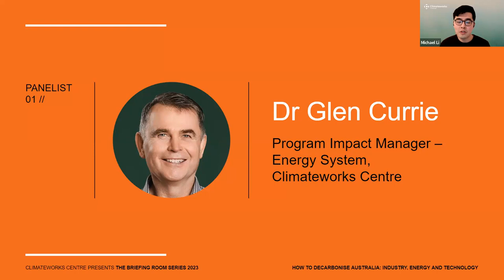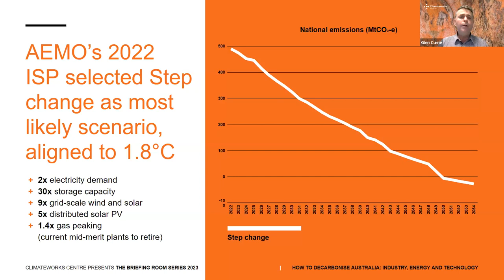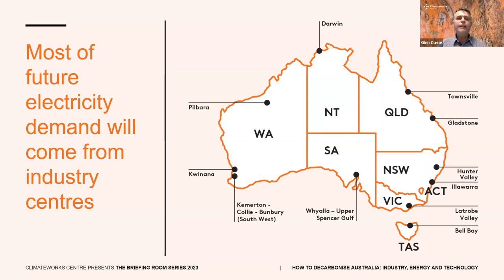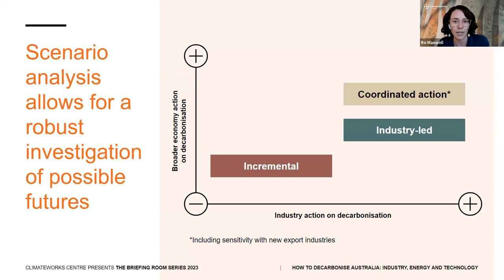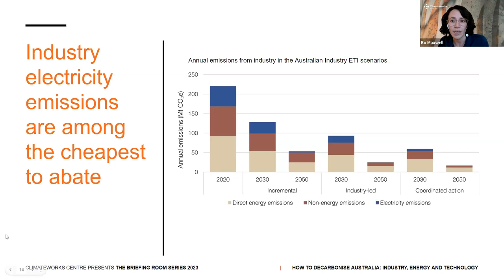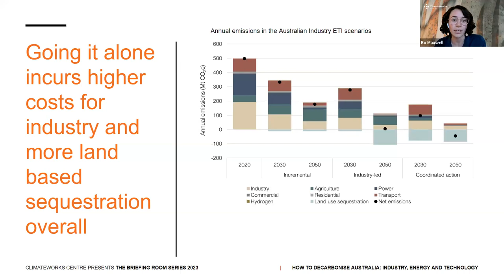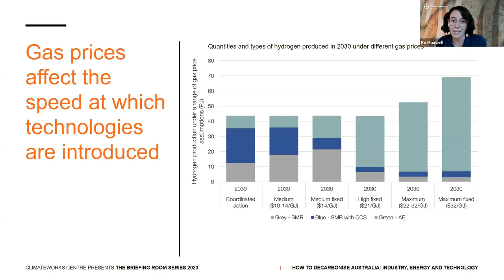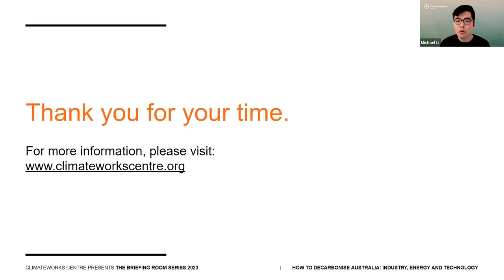How to decarbonise Australia: Industry, energy and technology – The Briefing Room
There is no single pathway to decarbonisation for Australia.

Despite limited time to meet our 1.5°C targets, there are a range of ways the country can get there, with opportunities across sectors to seize the benefits of a net zero future. Climateworks has most recently explored the potential pathways for two of those sectors, energy and industry, to support the speed and scale of Australia’s transition.

In our second deep dive into decarbonising the nation, we explore the role of pathways in guiding the transition to net zero emissions.

Hosted by Climateworks Research and Analysis Manager Michael Li, our panel of experts speak to our most recent analysis and findings, and what they could mean for industry and energy in Australia.

Glen Currie, Program Impact Manager for Energy, speaks to how our recent work has integrated with energy system planning to influence the energy transition.

Ro Maxwell, our Senior Project Manager for Research, presents our latest industrial pathways and the role they can play in influencing the shape, scale and speed of the transition.

00:00 Intro
02:36 Dr Glen Currie
10:45 Ro Maxwell
21:25 Q&A